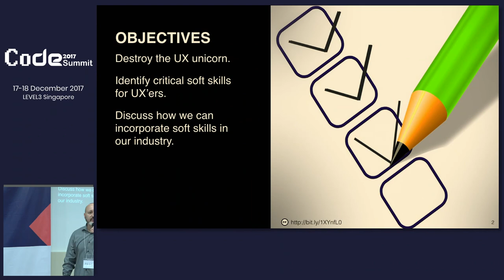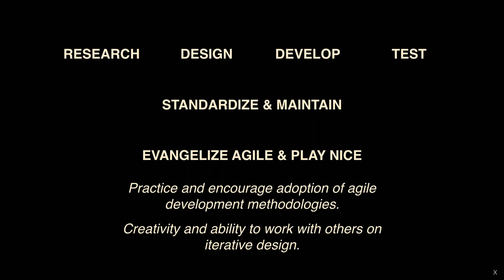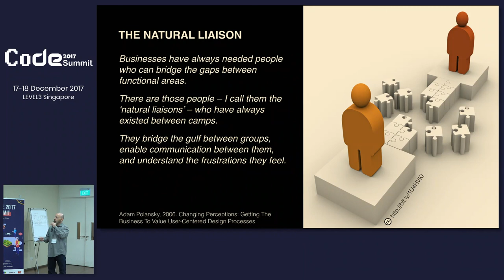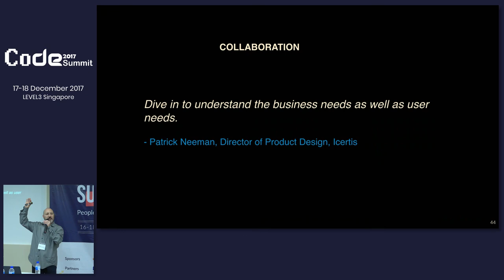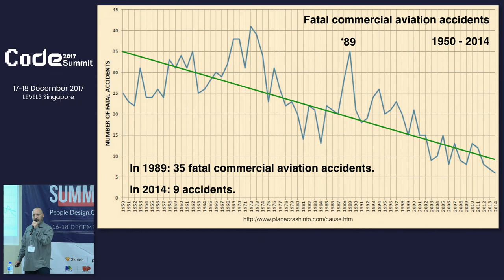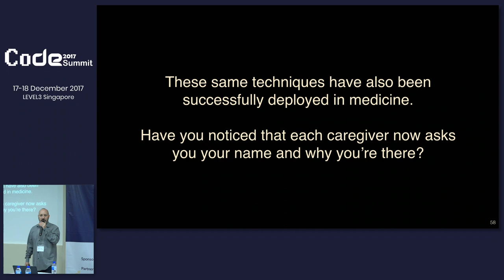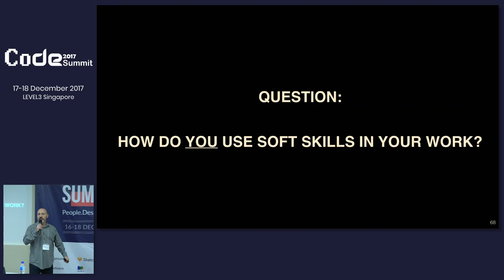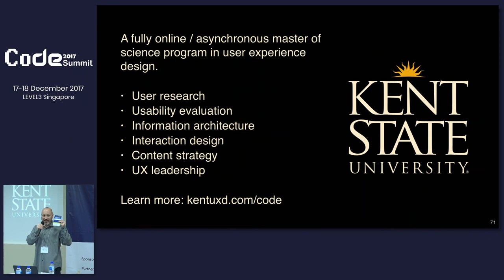The UX Unicorn is dead: Soft skills beat coding skills - CoDE Summit 2017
Speaker: Paul Sherman, Kent University